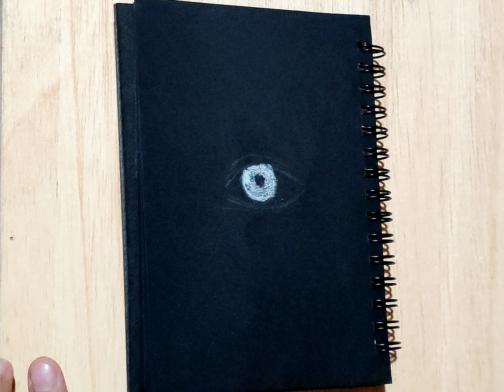Doodles Quick Mental Health Hacks /Doodle Art /Doodles Calm your Mind and spirit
ART BY SANA drawings presents  ART BY SANA  THIS is a drawing tutorial channel. We upload How to draw step by step easy drawing videos.
All types of Art and Drawing videos are available here.
 Basic drawings, Pencil sketch, line art, color drawings, 3D art, realistic drawing, etc are presented here easily. How To Draw  Cartoon, Animals,  Birds, Fruits, house, super heros, logos, Flowers, Flags, Fishes, Abstract, etc you can learn from this channel very easily.

Doodles Quick Mental Health Hacks /Doodle Art/Doodles
Doodles Quick Mental Health Hacks /Doodle Art Calm your Mind/Doodles

Quick mental health hack
Calm your anxious thoughts